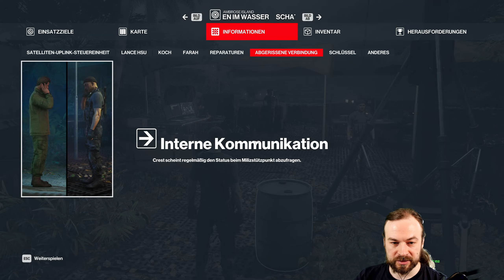Hitman 3 - #31 - Ambrose Island: Ruinen, Agenten und brutale Gewalt [Let's Play; ger]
Jetzt am Ende hatte ich keine Lust mehr. Ich gebe es ja zu, die Sitzung hat gedroht zu Ende zu gehen und die Mission war noch nicht gelöst. Es gibt auf Ambrose Island mindestens noch drei Dinge die wir hätten tun können die ich dann am Ende nicht getan habe weil ich mich mit stumpfer Gewalt durchgekämpft habe. Aber immerhin konnte ich zivile Verluste auf ein absolutes Minimum beschränken. Allerdings frage ich mich manchmal ob das überhaupt einen Unterschied macht. Ich weiß das irgendein Hitman Teil am Ende jeder Mission eine Art Zeitungsartikel hatte der darüber berichtet hat wie die Dinge sich zugetragen haben in der öffentlichen Wahrnehmung. Wenn aber in England auf dem großen Anwesens der Wessonsmiths ein Todesfall auftritt ist das doch ein wenig etwas Anderes als wenn 32 Menschen auf einer Pazifik Insel zu Tode kommen. Jedes Leben ist unendlich wertvoll, aber das ABER hier ist gewaltig. In der öffentlichen Wahrnehmung ist es ein gewaltiger Unterschied welche Hautfarbe das Leben hat und wo es vorher gelebt hat. Und in der westlichen Welt interessiert sich niemand für Pazifikinseln. Und auf Pazifikinseln ist die Welt eine Andere. Oder vielleicht auch nicht. Ich behaupte das jetzt so, aber ich glaube das zumindest der Tod der weißen Wachen absolut egal für die Leute vor Ort ist. Eventuell hat man nur Angst das jemand Rache übt für den Tod, aber nicht für jene die starben.

Hitman 3 auf dem Dienstags Slot, 19 Uhr Release.